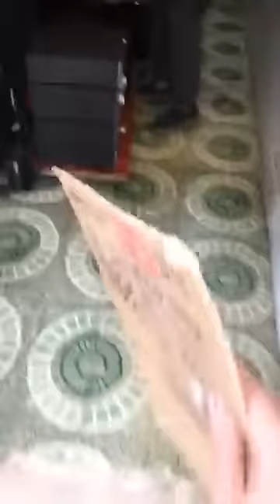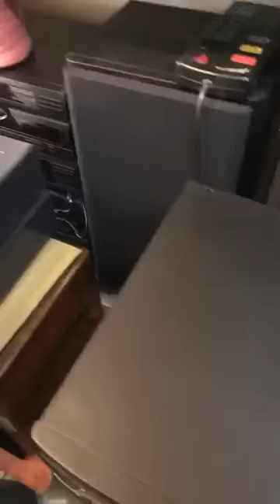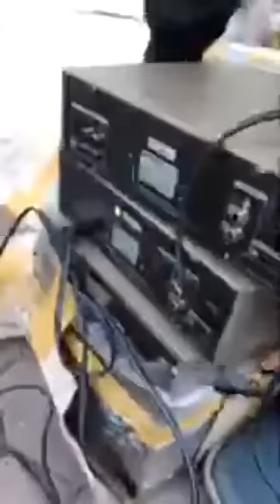TRỰC TIẾP: Thả thính ae với DENON 7.5L, KENWOOD 7002, SANSUI ALPHA 7, PIONEER N701 - LH: 0934683073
Giá_LH: 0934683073 nhé các đại ca 😘

Cô Tấm hôm nay phải bán hết chỗ dàn này mới được đi zẩy hội ae ạ 😂

Denon 7.5L gỗ sơn mài, Kenwood 7002, Sansui Alpha 7, Pioneer N701 mới cập bến, còn nguyên cả "phấn" 😆

Toàn bộ điện 100v, hàng Bãi Nhật BH zin nguyên bản 👍

Ae chủ động alo đặt gạch, nhanh tay kẻo bay mất nha ❤️